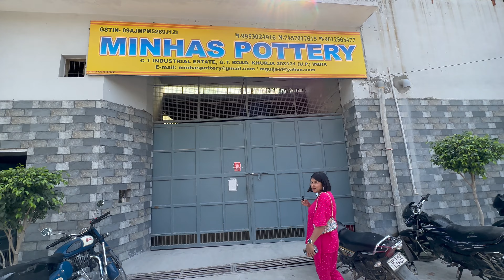Cheapest &Biggest Crockery Market| Khurja's Crockery Market| Hand Crafted Crockery| Made With Love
Biggest crockery market in Khurja|
Only 2 hours away from Delhi NCR| Must visit factory!

Items starts at just Rs 50/-

Location:-
MINHAS POTTERY
C-1 industrial Estate, GT Rd, Khurja, Uttar Pradesh 203131